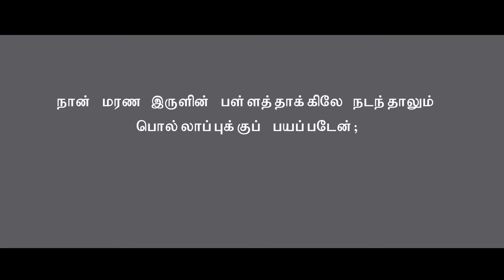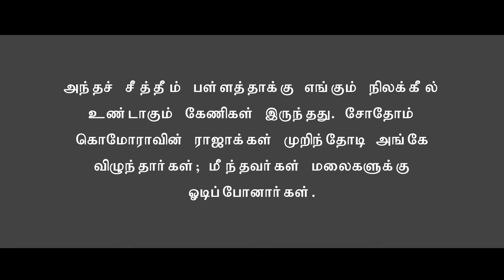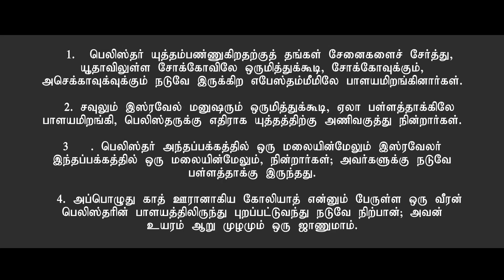Valley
1.The valley of Sin : Genesis:14:10
2.The valley of Decision: Deuteronomy:  1:21-27
3.The valley of Affliction :Joel:3:12-16
4.The valley of Battle :1Samuel:17:1-4
5.The valley of Discipline: Joshua:7:24-26
6.The valley of Death : Jeremiah:10:5-6
              Through this message may the God of almighty help you to prevail all this valley out of your life.
Studio: Blessed victor,Chozhal
Video : Vipin Kumar
Editing: Ruah Dhas